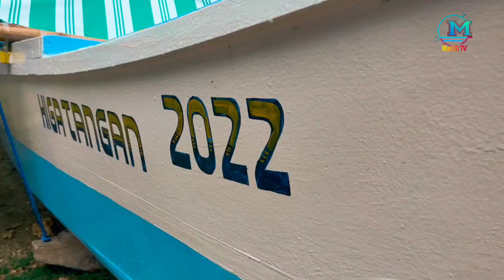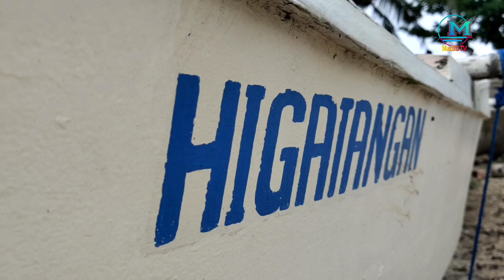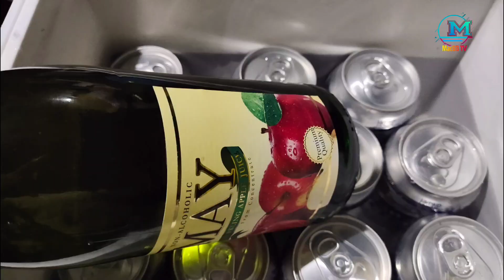HIGATANGAN ISLAND, Naval, Biliran | Macky Zudoy